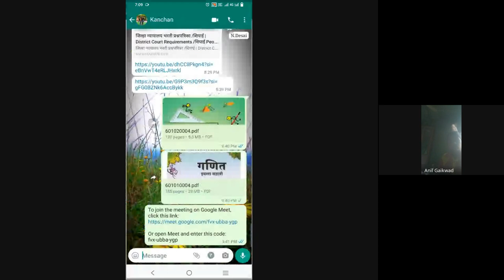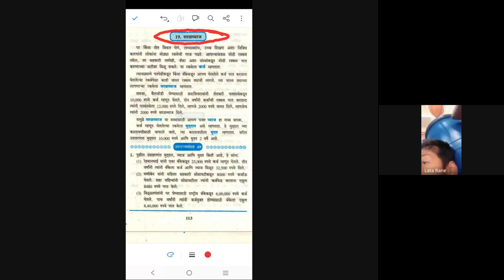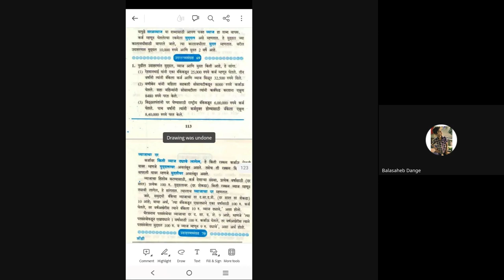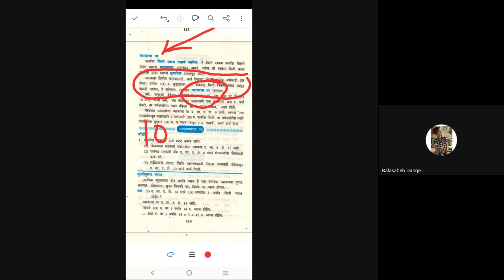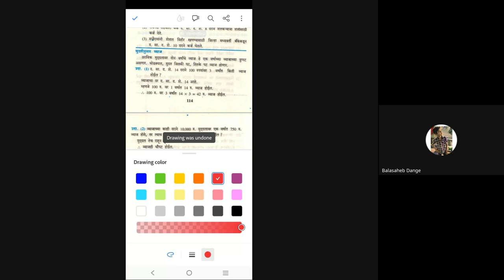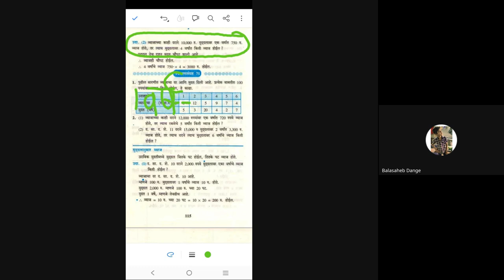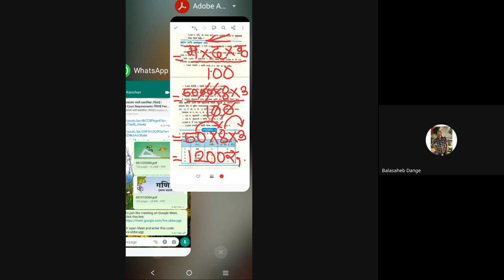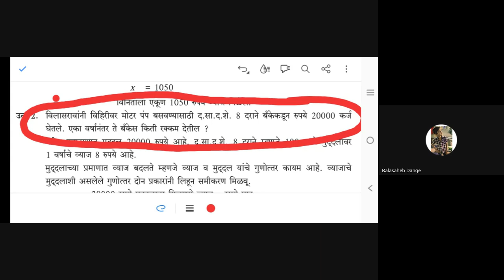शिष्यवृत्ती अहमदनगर 5 वी 2024 02 09 07 05 GMT+5 30